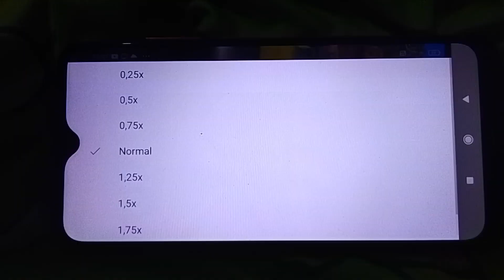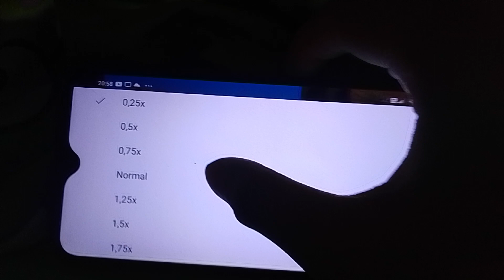Shaun The Sheep Pig Swill Fly Speed Up Slow